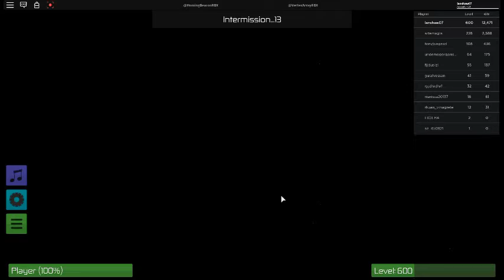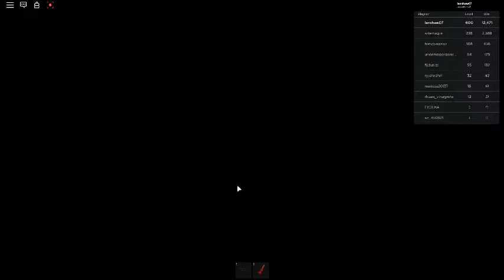zombie rush part 2